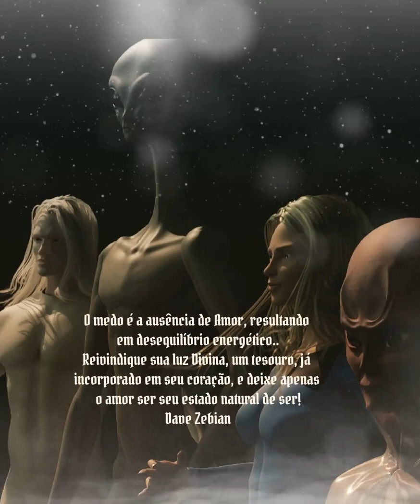🇧🇷🇺🇸🇫🇷🇪🇸🇱🇧 👇 Tap for Captions/Scroll to read. O medo é a ausência de Amor..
🇧🇷🇺🇸🇫🇷🇪🇸🇱🇧 👇 Tap for Captions; Portuguese, English, French, Spanish, and Arabic/Scroll to read.

🇧🇷 Portuguese
O medo é a ausência de Amor, resultando em desequilíbrio energético..
Reivindique sua luz Divina, um tesouro, já incorporado em seu coração, e deixe apenas o amor ser seu estado natural de ser!
Dave Zebian

🇺🇸 English
Fear is the absence of Love, resulting in energetic imbalance.. Claim your Divine light, a treasure, already embedded within your heart, and let solely love to be your natural state of being!
Dave Zebian

🇫🇷 French
La peur est l'absence d'Amour, résultant d'un déséquilibre énergétique..
Réclamez votre Lumière Divine, un trésor, déjà enchâssé dans votre cœur, et laissez seulement l'amour être votre état naturel d'être!
Dave Zebian

🇪🇸 Spanish
El miedo es ausencia de amor, lo que resulta en un desequilibrio energético..
Reclama tu luz divina, un tesoro, ya incrustado en tu corazón, y deja que el amor sea tu estado natural de ser!

🇱🇧 Arabic
الخوف هو غياب الحب ، مما ينتج عنه عدم توازن حيوي.. استحضر نورك الإلهي ، كنزًا ، راسخًا بالفعل في قلبك ، واجعل الحب وحده هو حالتك الطبيعية من الوجود!
ديف ذبيان